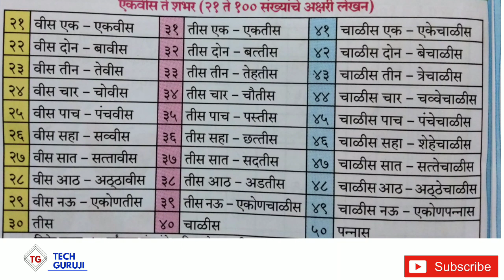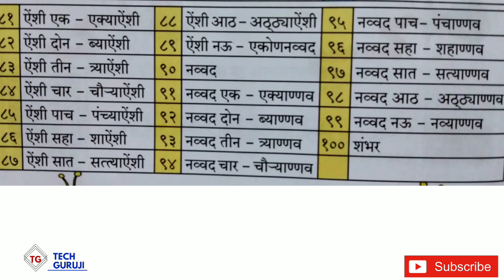संख्या वाचू - लिहूया ( इयत्ता-दुसरी विषय गणित पान नं १०)